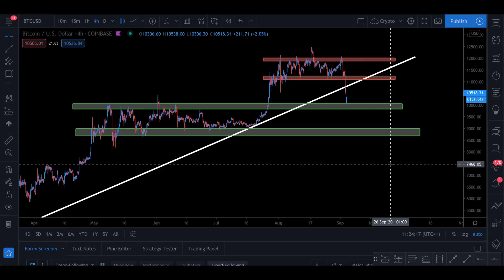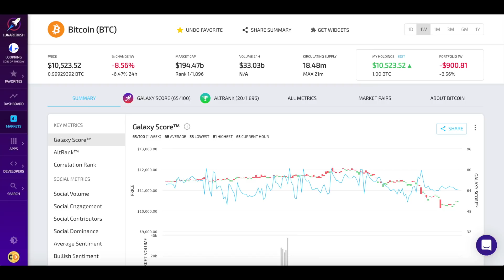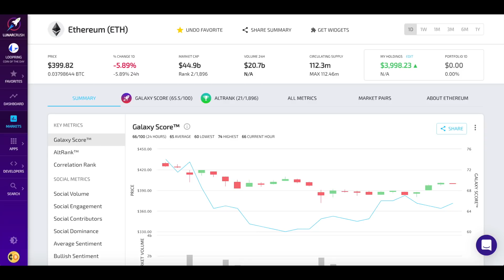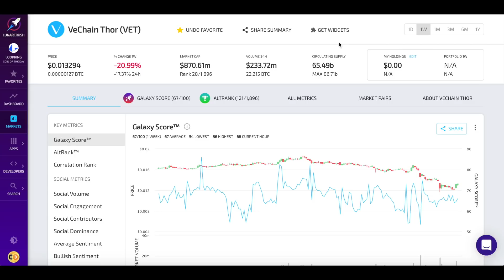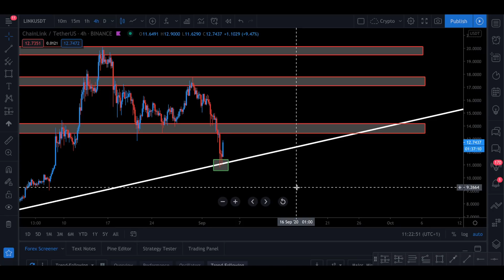Bitcoin (BTC), VeChain (VET), Ethereum (ETH), Chainlink (LINK) | Crypto Analysis